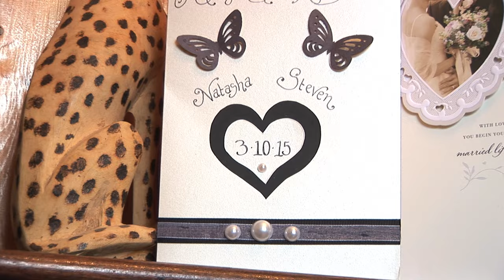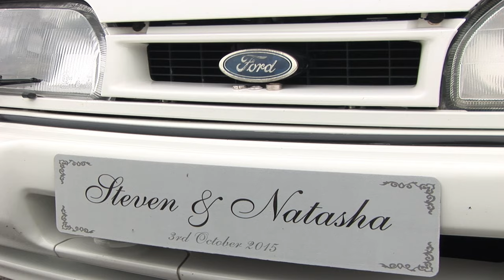Wedding Highlights of Natasha & Steven